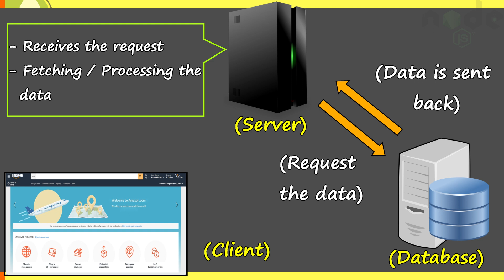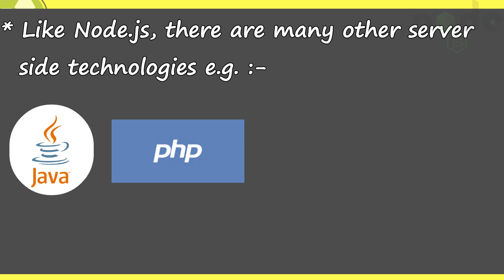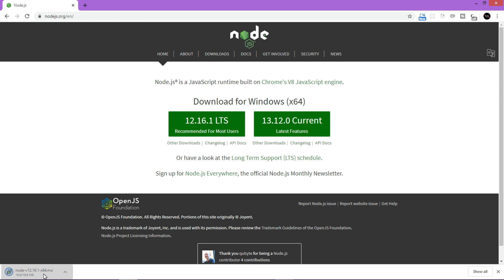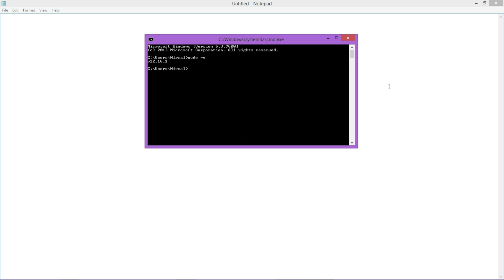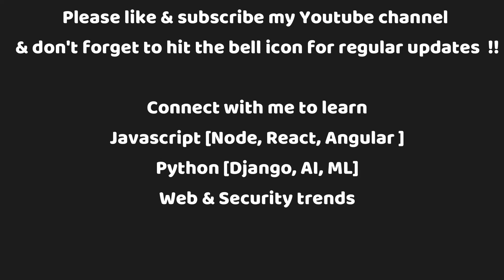Node.js Tutorial #1 | Introduction to Node.js & Configuration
This tutorial emphasis on Introduction to Node.js.
How to install Node.js ?
Configuration of Node.js.

basic to in-depth knowledge about Regex with JavaScript with 165+ coding exercises.Click here for direct access